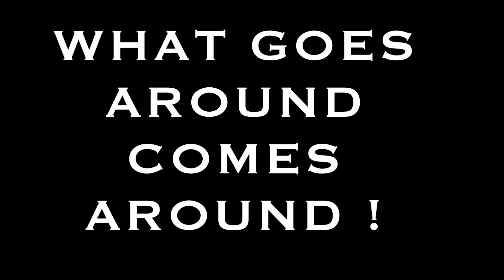6 English words used in Italian. Badly!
English words used in Italian but not quite correctly how we'd say them in English!  These are daily Italian words that are English loan words that I personally hear almost on an everyday basis.   The purpose of this video is entertain and inform and not make fun of our Italian friends.  We mess up their language too so it's all relative!   Buona visione!

Sottotitoli disponibili in italiano!!

Jump to a specific part in the video!

00:00 Intro
01:06 Cause of word misuse
01:41 Smart Working
02:32 Box
03:09 Boxing, Basket and Volley
03:56 For my subscribers
04:31 what goes around comes around
05:08 I social
05:51 Shampoo
06:32 Slip
07:11 Cassa and Cash
07:41 Italian words used badly in English